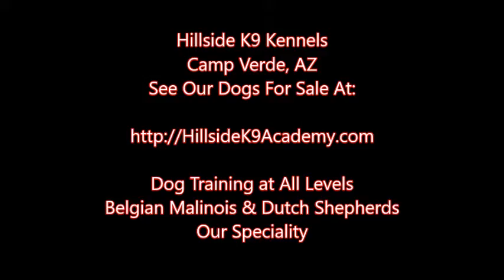Pinda, Dutch Shepherd (F) Protection March 2017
Dutch Shepherd Pinda during a recent protection training session.